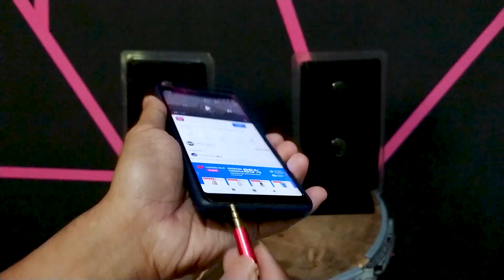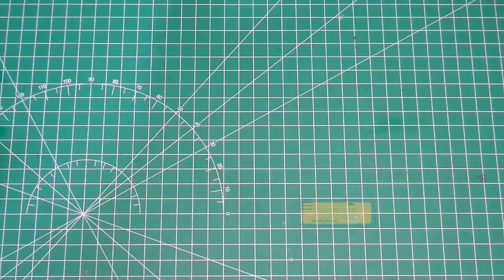How to make amplifier mini pam 8403 with box x1 pvc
On this occasion, I will make a mini amplifier using the pam 8403 module with power supply using a cellphone charger or can use power from a power bank. The pam 8403 module is very good even though it only produces 3 watts of sound. but the sound produced is very detailed, and suitable for use for portable bluetooth or non bluetooth speakers

How to make amplifier mini pam 8403